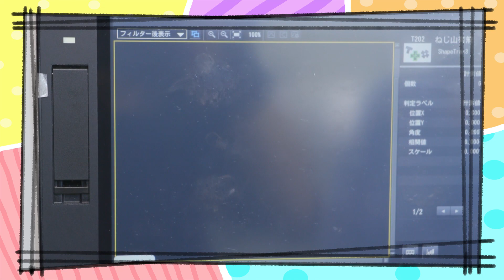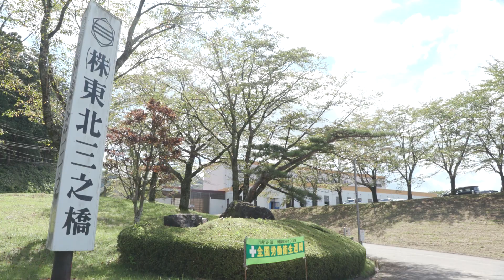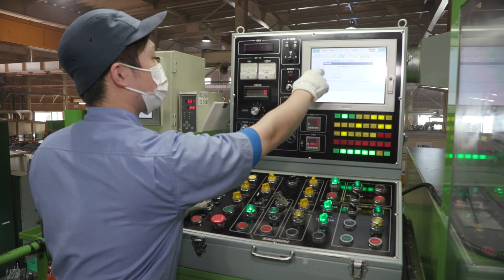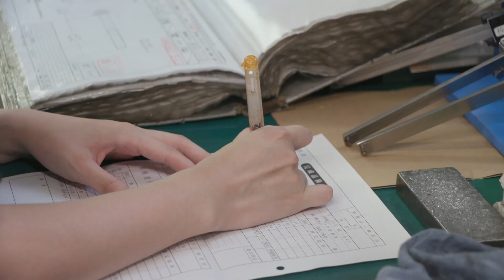【ものづくり人材ＰＲ動画】株式会社東北三之橋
県では，県内ものづくり企業及びものづくり産業の認知度向上を図るため，企業の情報を分かりやすく伝えるＰＲ動画を制作しました。
　株式会社東北三之橋は、丸森町に工場があり、自動車用の特殊ボルトやねじ付き部品などを製造している企業です。
　他の企業動画は，下記URLを御覧ください。